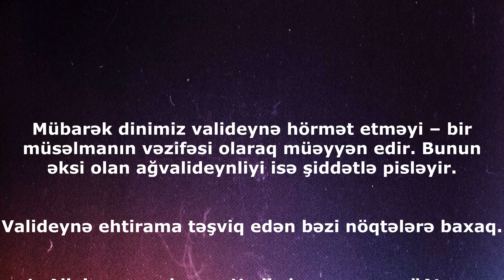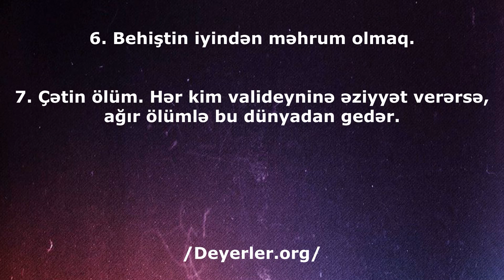Ata və ananızı razı salın ki, Allah sizdən razı olsun